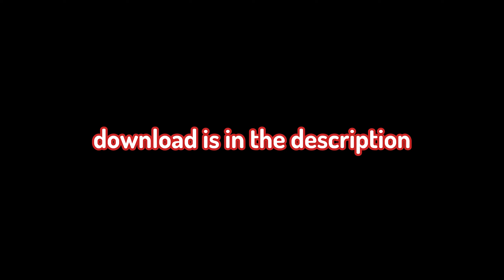Cerberus 16x | Pack Release!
i love this pack

song: blood//water - grandson

PC specs:
CPU: Intel Core i7 10700 @ 2.90 GHz
RAM: 16 GB
GPU: NVIDIA GeForce RTX 2060
DISK: 4TB ST4000NM0053

Peripherals:
MOUSE: Razer DeathAdder v2 Wired
KEYBOARD: MSI Vigor GK30
MICROPHONE: Realtek Audio USB
HEADPHONES: SA902blue

Subs: 390